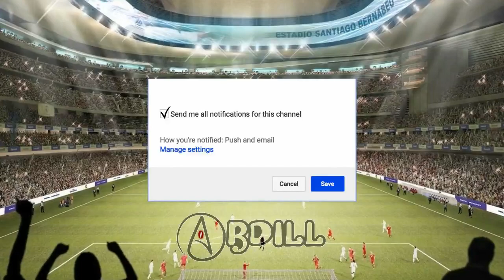MADURA UNITED vs PERSIJA 1-0 | Highlight & Gol Babak Pertama - Suramadu Cup | 08/Jan/2018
Juga silahkan bagikan ke teman atau sahabat kalian.
Sekali lagi..
Terimakasih